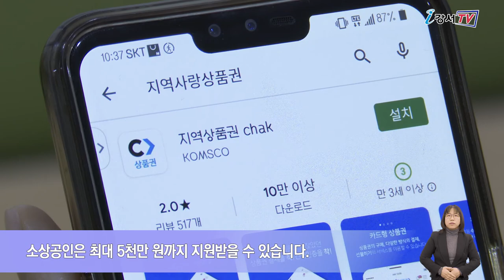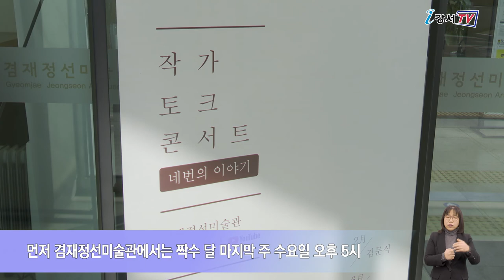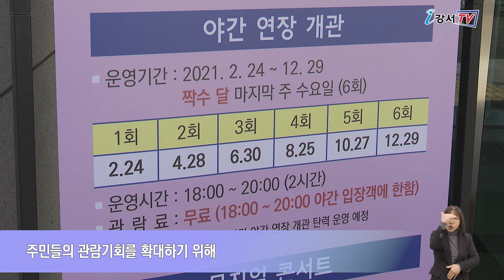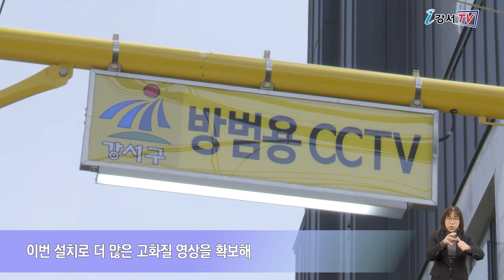2021년 3월 첫째주 주간뉴스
2021년 3월 첫째주 주간뉴스

1. 코로나19 피해 입은 소상공인 지원 나서
2. 매월 마지막 주 수요일 문화가 있는 날 운영
3. 고화질 방범 CCTV 시스템 구축 총력